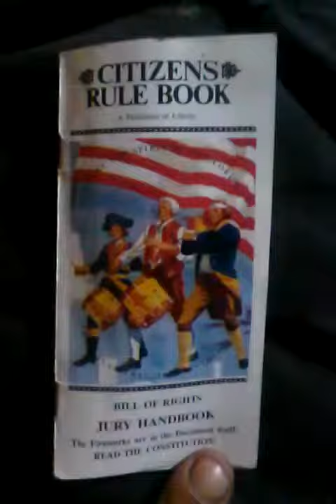Citizens rule book cannabis prohibition